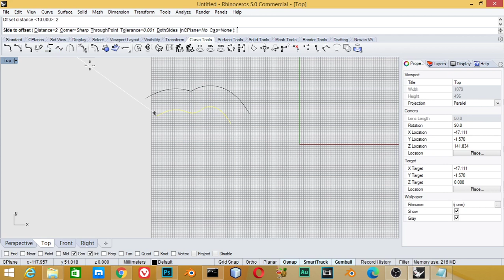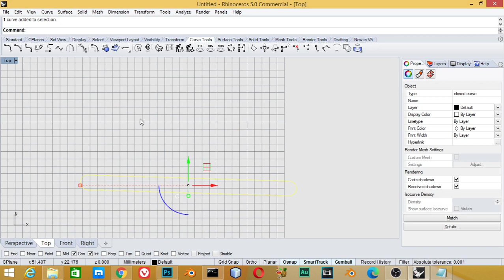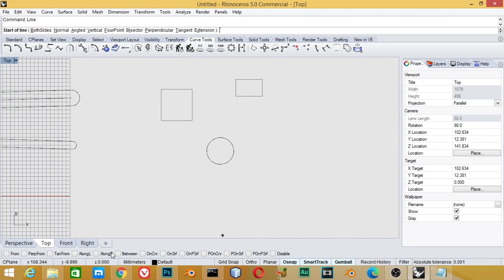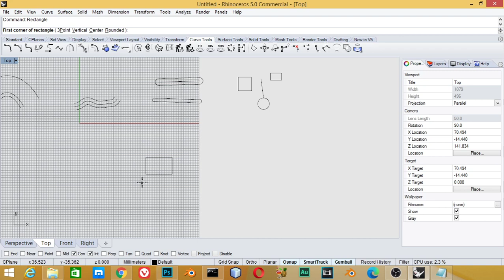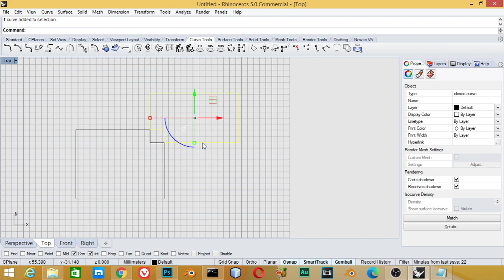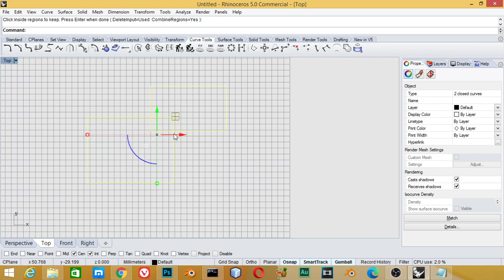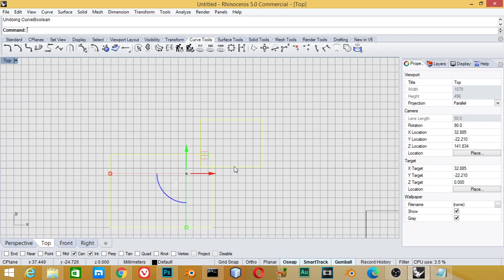Tricks you should know in rhino3d